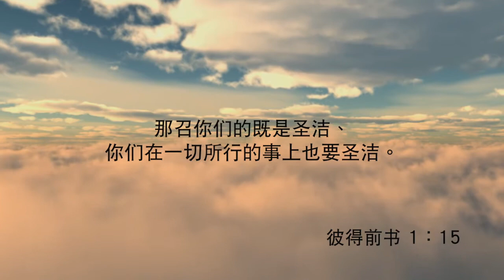聖潔的能力《每日心語》600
「那召你們的既是聖潔、你們在一切所行的事上也要聖潔。」（彼得前書1章15節）
 聖潔能阻止罪惡的蔓延。英國因為有聖潔運動，而免除了像法國一樣的一場流血大革命。